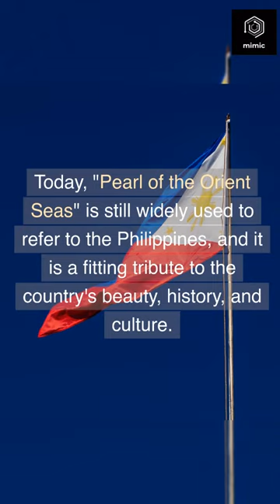Pearl of the Orient Origin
The Philippines is called the "Pearl of the Orient Seas" because of its many unique and beautiful features. The country's strategic location, its history of pearl diving and cultivation, its stunning natural beauty, and its rich and diverse culture all contribute to its specialness.

**Located in a strategic position at the crossroads of the Pacific Ocean and the South China Sea. This has made it a valuable trading post for centuries, and it is still an important economic and military hub today. The Philippines is also home to some of the most beautiful and valuable pearls in the world, and pearl farming is a major industry.

**Blessed with stunning natural beauty. The country has over 7,000 islands, each with its own unique landscape and ecology. From the lush rainforests of Palawan to the white-sand beaches of Boracay, the Philippines is a feast for the eyes. The Philippines is also home to a wide variety of wildlife, including endangered species such as the Philippine eagle and the Philippine tarsier.

**Rich and diverse culture. The country is home to over 100 ethnolinguistic groups, each with its own unique customs and traditions. This cultural diversity is one of the Philippines' most appealing features. The Philippines is a melting pot of cultures, and this is reflected in its food, music, art, and dance.

These are just a few of the reasons why the Philippines is called the "Pearl of the Orient Seas." The country is truly a special place, and it is a destination that everyone should visit at least once in their lifetime.